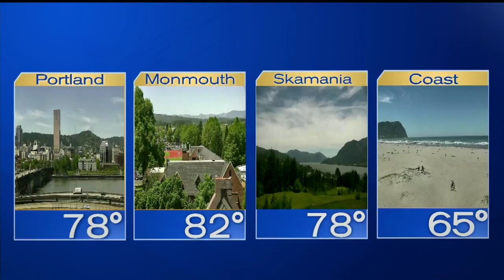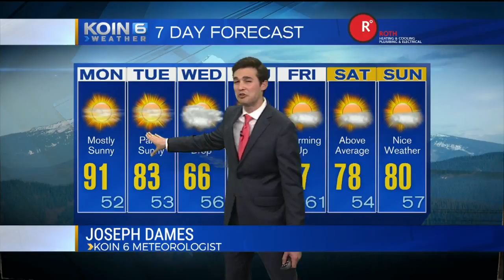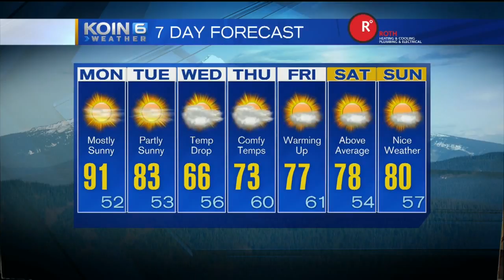Monday Midday Weather Update, May 22nd 2017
Grab your extended forecast with Joseph here